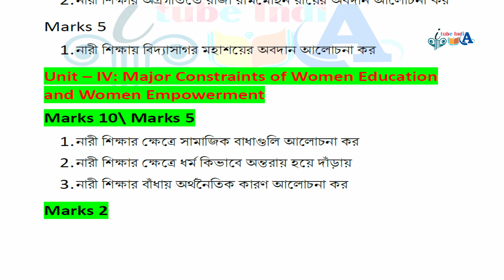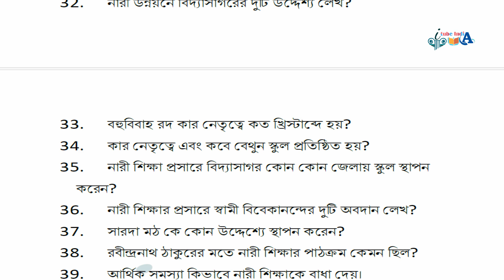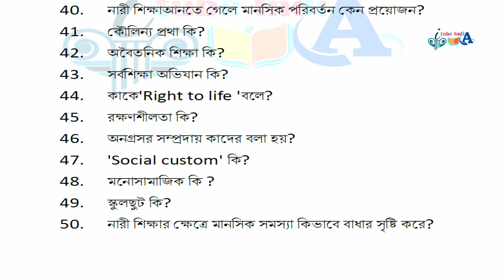BANKURA UNIVERSITY Women Education SEMESTER II Suggestion 2024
itubeindia
itube india
ITube India